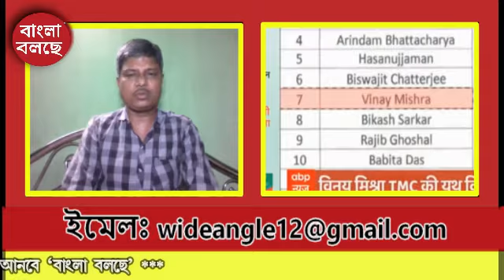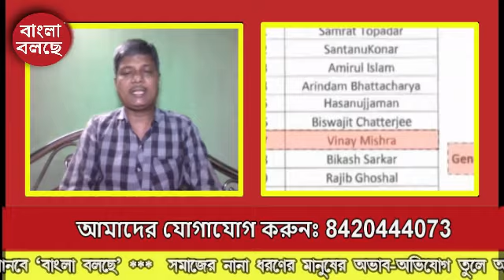Vinay Mishra Cattle & Coal Scam I Vinay take Citizenship Vanatu I Mystry Women Choksi in PNB Scam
Who Is The Mystery Woman With Mehul Choksi? Why Does Mehul Choksi’s Wife Want the Queen To Help Her Husband? mehul choksi scam on PNB Money. Meul now at Antigua. pnb scam accuesed Mehul Choksi. pmo angry on pnb scam case. pnb scamn latest news. mehul choksi says allegations against him are baseless. mehul choksi in pnb scam. mehul choksi latest updates. pnb scam latest update. mehul choksi in pnb scam. vinay mishra farar,vinay mishra on cbi. cbi raid vinay mishra Kolkata house. vinay mishra on cbi raid. vinay mishra coal scam. vikas mishra arrested. coal scam sting. coal scam sting Bengal.